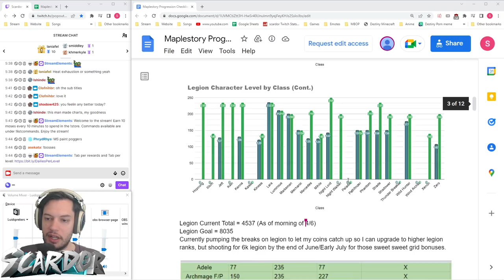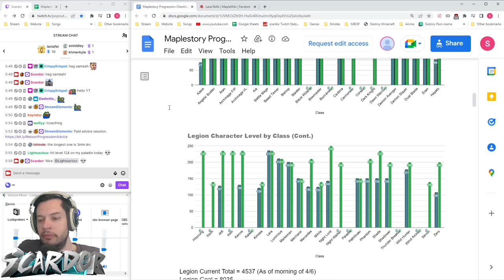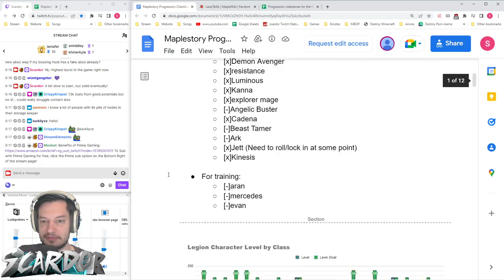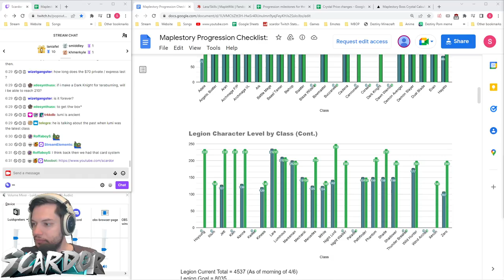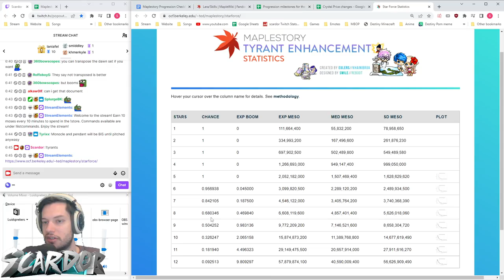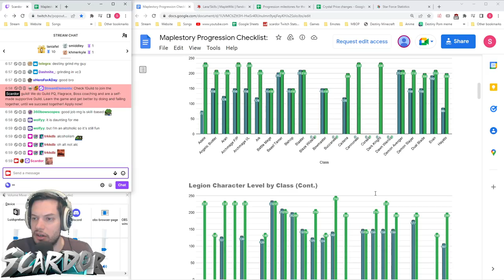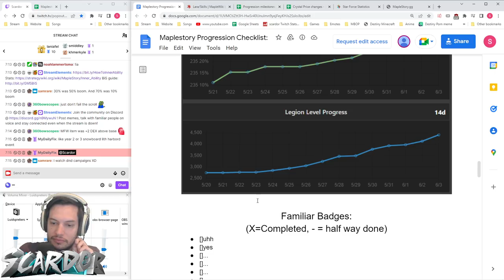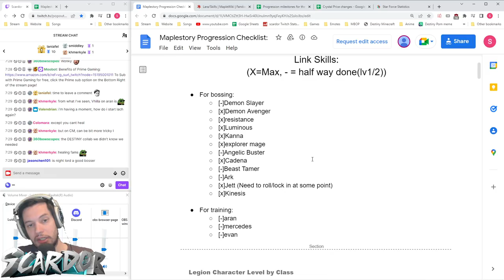Lvl 235 Lara; Switch mains, setting course | MapleStory Reboot Advice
Timestamps
00:00 - Intro and goals
13:40 - Bossing Mules
23:55 - EXP events + Upcoming
41:30 - Lara goals + Equip Goals